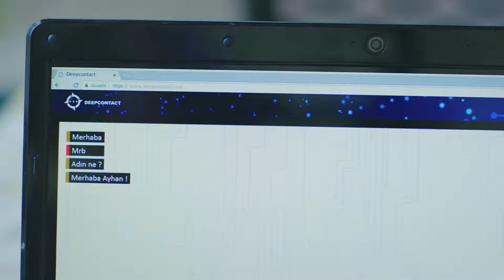Sanem Is Looking For Can Everywhere - Pehla Panchi Episode 6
Sanem Is Looking For Can Everywhere - SHE LOST HER WAY IN THE WOODS
(Hindi Dubbed)

Production : Gold Film
Producer : Faruk Turgut
Director: Çağrı Bayrak - Aytaç Çiçek
Scenario: Aslı Zengin - Banu Zengin Tak - Ayşe Kutlu